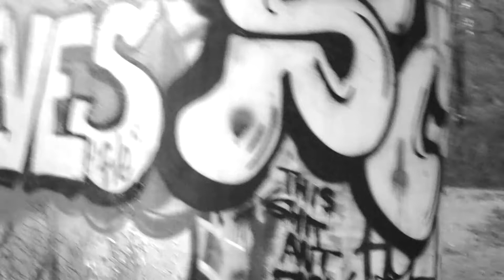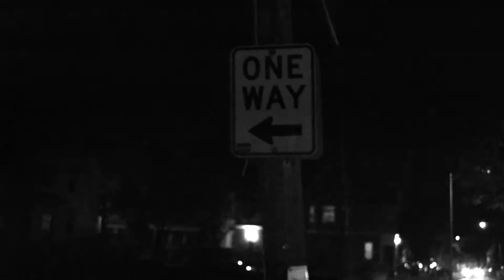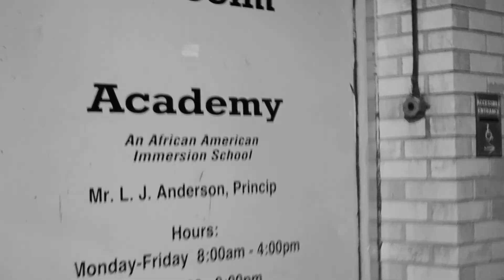Bmillz F / Young Fly - ONE DAY (Prod By.